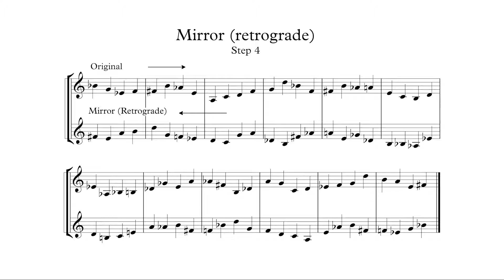Frozen Notes - Step 4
Retrograde (mirror) of the whole melody. Playing retrograded melody through.